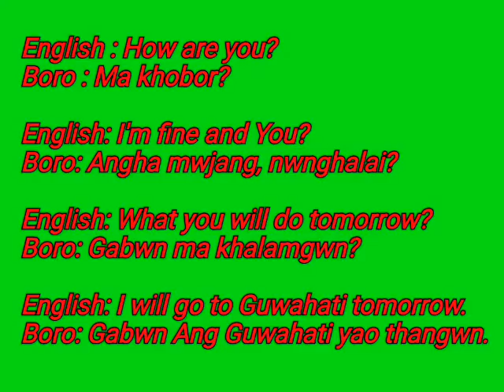Learn Boro/Bodo LANGUAGE. 1 pt